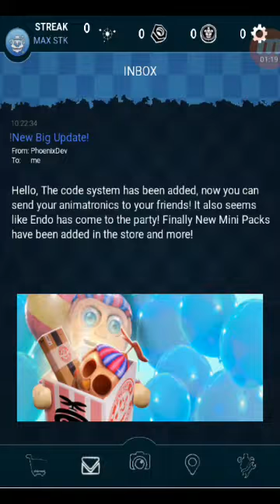Finalmente atualizou !!! FNaF SD Lite 0.1.1 By PhoenixDev ( Gameplay + Download )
Novidades da atualização : novos animatronics foram adicionados , coisas novas foram adicionadas na loja , gráficos melhorados , pequena mudança na loja dos animatronics , alguns detalhes novos foram colocados e bugs consertados .